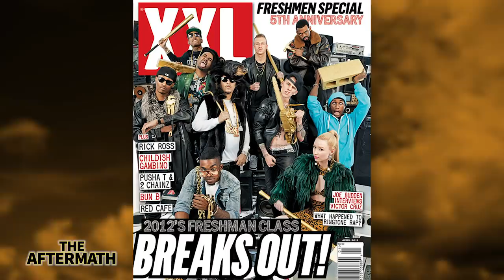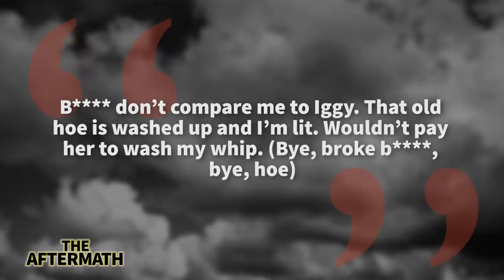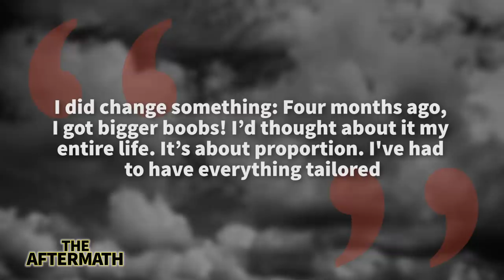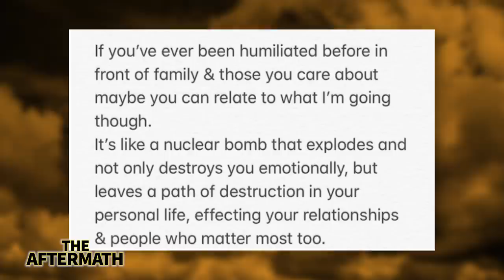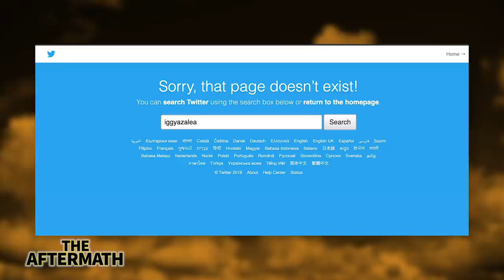Iggy Azalea | The Aftermath GQ Photos | In My Defense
After Iggy Azalea was nominated for a Grammy but lost out to Eminem but picked up an American Music Award for Favourite for Rap/Hip-Hop Artist in 2014. After Iggy Azalea would drop tracks Fancy, Problems, Beg For It & more. After Iggy Azalea would get a drink thrown at her by another up and coming female white rapper. Iggy Azalea has managed to continue to make headlines since her massive rise to fame back in 2014 off her hit song Fancy. But not all the headlines have been for the best of reasons.